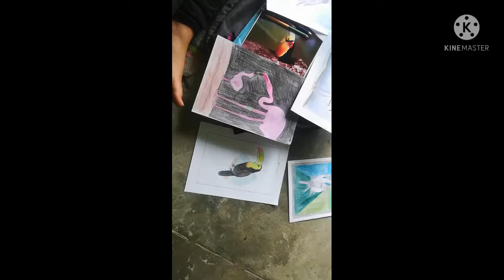drawing class in hosur/art institute in hosur